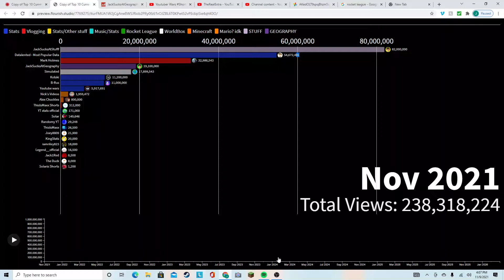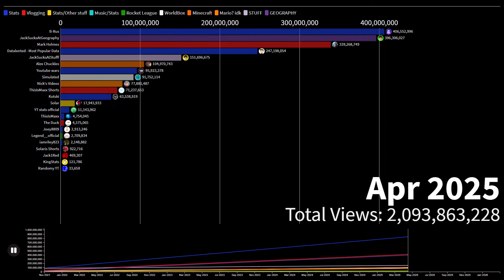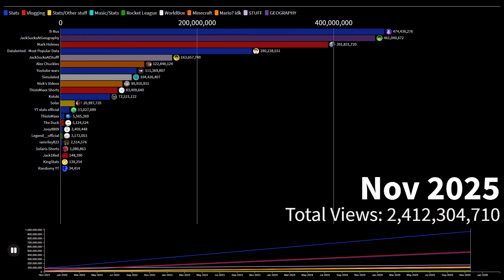My top 10 most viewed friends + more!